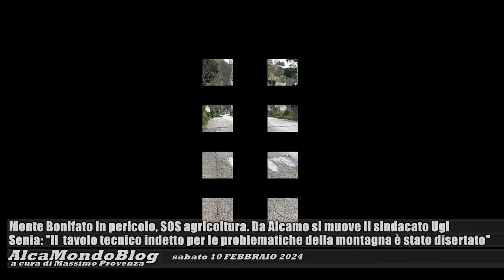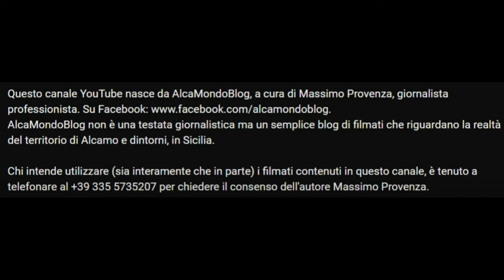Monte Bonifato in pericolo, SOS agricoltura. Da Alcamo si muove il sindacato Ugl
Sabato 10 febbraio 2024 - Il forte vento oggi ha provocato anche il crollo di un albero su un tratto della via Ludovico Corrao, l'ex via Per Monte Bonifato, nei pressi della Funtanazza. Costringendo le autorità a chiudere temporaneamente la viabilità nella Riserva naturale Bosco d'Alcamo. E' una delle problematiche che riguardano la montagna alcamese, su cui continua a porre l'accento Giuseppe Senia, esponente del sindacato Ugl (Unione generale del lavoro). "Nei giorni scorsi - racconta Senia -, al tavolo tecnico indetto per affrontare i temi che riguardano Monte Bonifato, eravamo presenti soltanto io e l'assessore comunale Alberto Donato. Gli altri esponenti invitanti hanno disertato il tavolo".
Il sindacalista parla anche delle iniziative per salvaguardare il comparto agricolo e agroalimentare, su cui nei giorni scorsi si è mossa la protesta anche a Partinico.